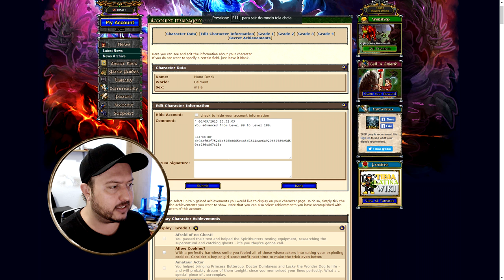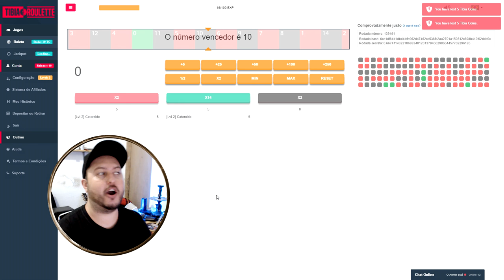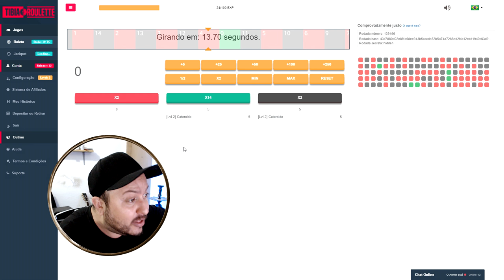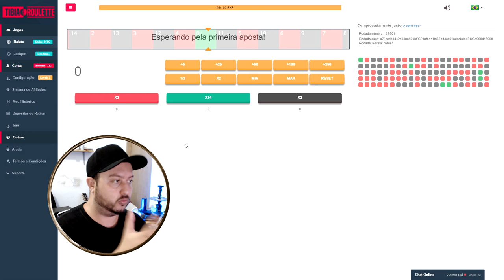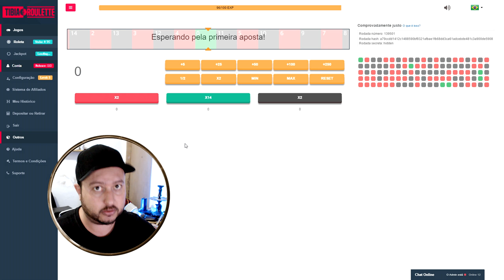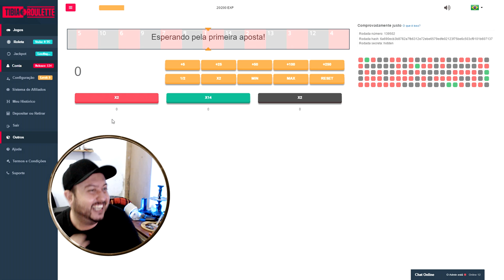Tibia- Como ganhei Coins de GRAÇA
★ Cateroide @2007